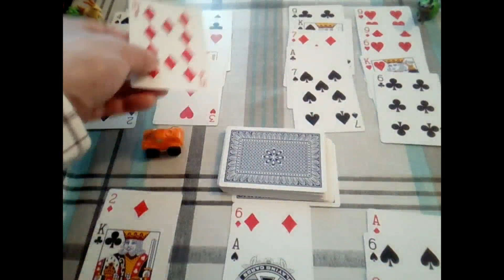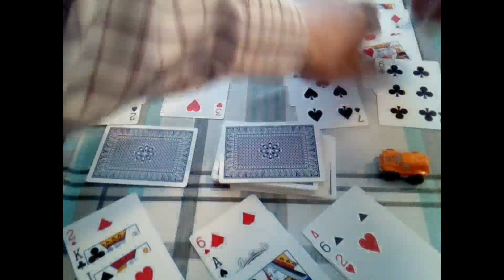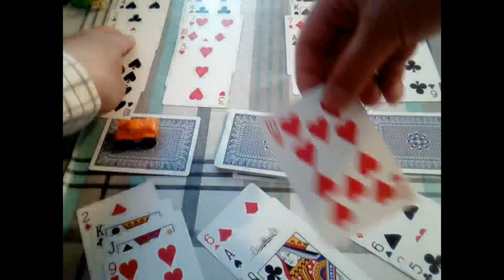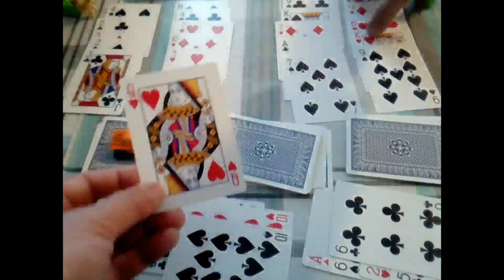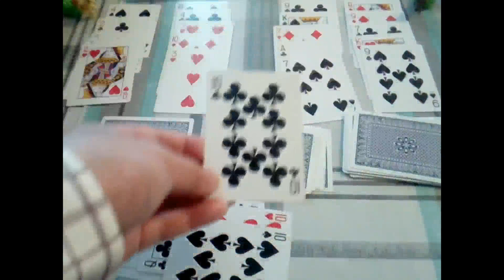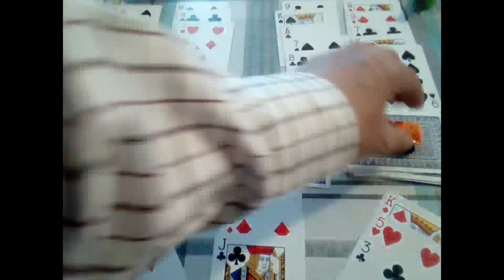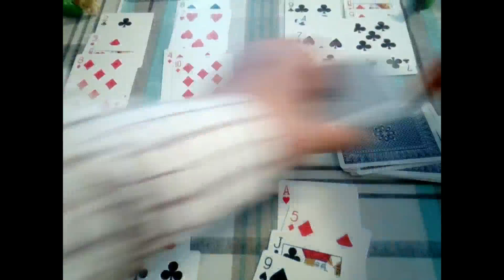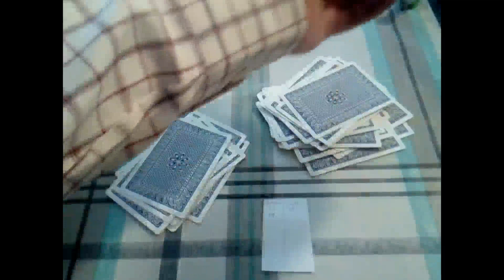Cardenchwareon 220525, Tramwyaetholeuadau Tri Llawr, Crychgorn erbyn Bual